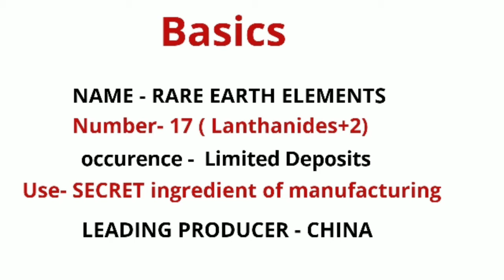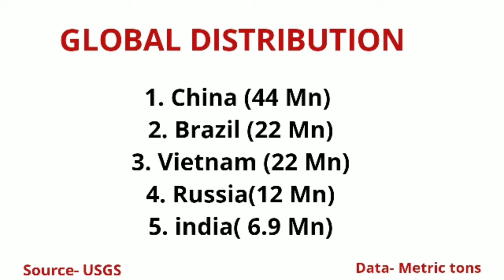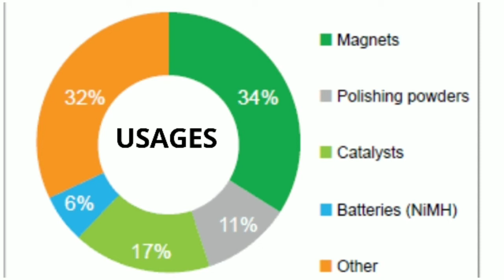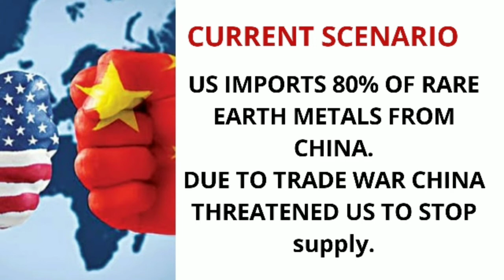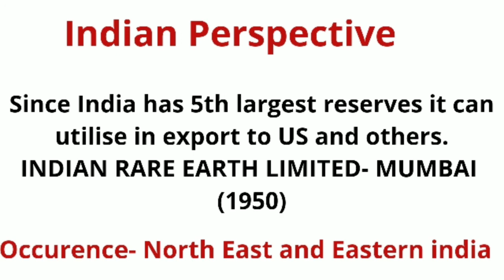RARE EARTH METALS || RARE EARTH ELEMENTS || SECRET WEAPON OF CHINA || LANTHANIDES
Get complete knowledge about RARE EARTH METALS AND THEIR RELEVANCE...
ONLY ON THE URBAN GURUJI..